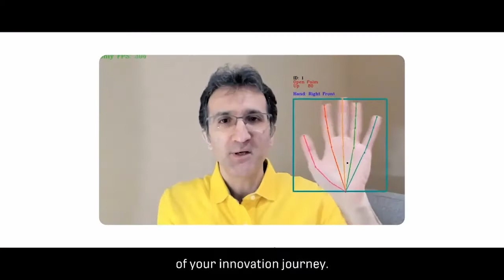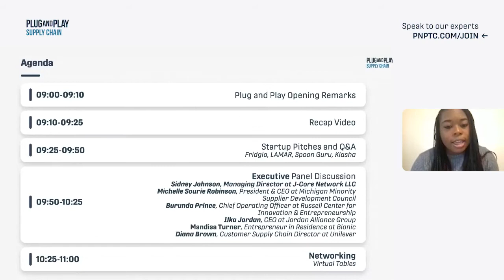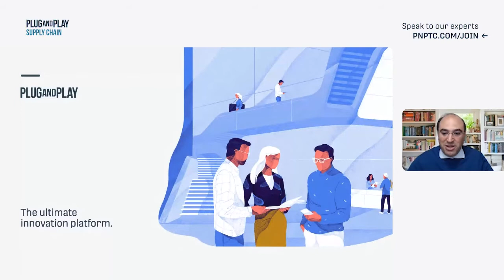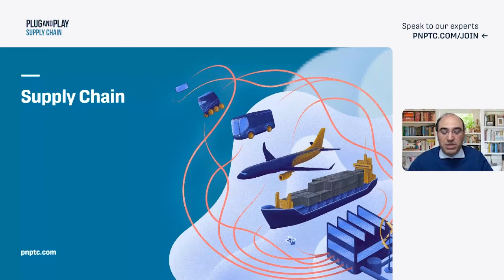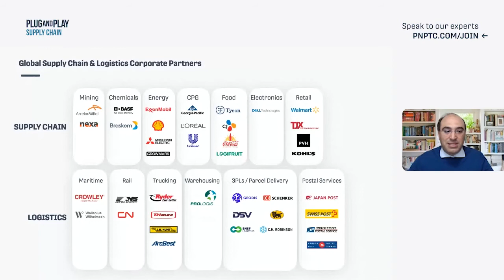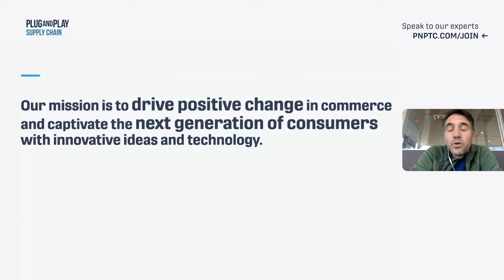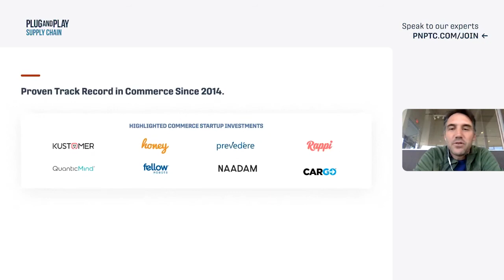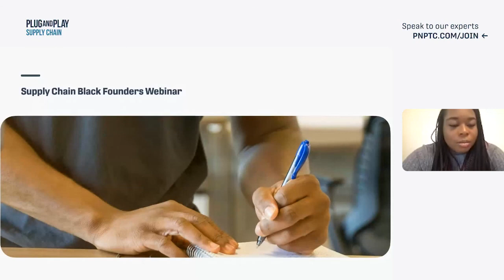Black Founders in Supply Chain and Retail: Opening Remarks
We were so excited to welcome you to our second part in our 4 part series of Black Founders in Supply Chain. This time we joined forces with our Retail sector of Plug and Play to help support black entrepreneurs operating in the world of tech innovation within the Americas.

For this cross-vertical event between Supply Chain & Logistics and Retail, we got to hear from incredible black-led startups disrupting these two areas.